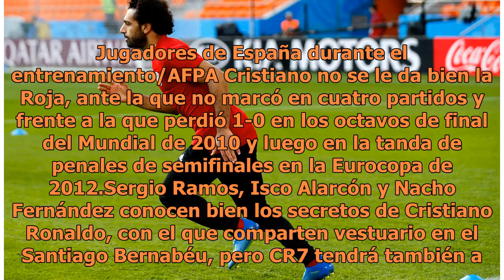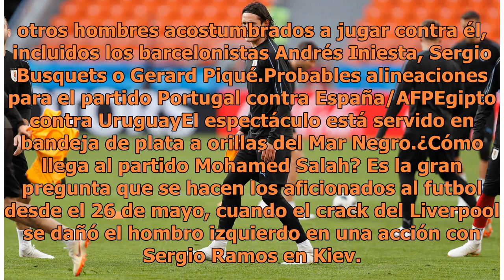España-Portugal y Uruguay-Egipto el Mundial se pone ya serio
Moscú, Rusia.- Después de levantar el telón este jueves con la goleada de Rusia a Arabia Saudí (5-0) en el partido inaugural, el Mundial vivirá el viernes la entrada en liza de los primeros pesos pesados y jugadores de renombre, especialmente con los duelos España-Portugal y Uruguay-Egipto. Los afic...